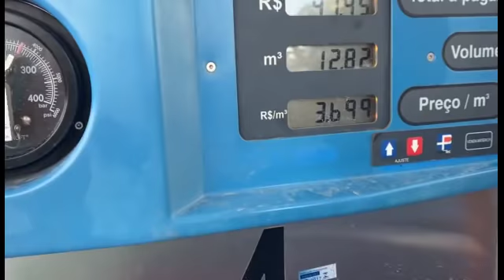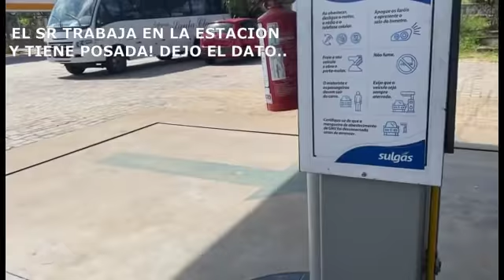BR 290 CAMINO A BRASIL... QUE TAN MAL ESTA? RADARES NUEVOS! CUIDADO..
SE FILMO EL TRAMO  DE LA BR 290 CAMINO AL SUR DE BRASIL Y HABLAMOS CON LUGAREÑOS!! ELLOS QUE OPINAN...